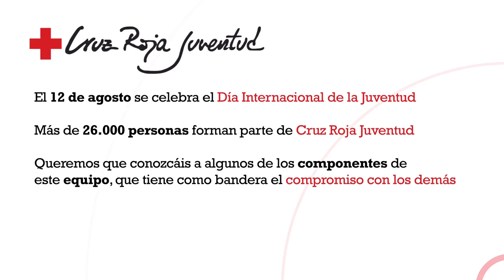El compromiso solidario del voluntariado joven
De las más de 211.000 personas voluntarias con que cuenta Cruz Roja, más de 73.000 son jóvenes menores de 30 años. Estas son algunas de sus historias.